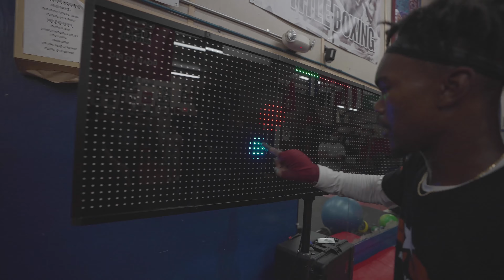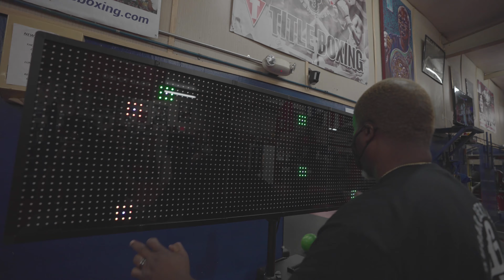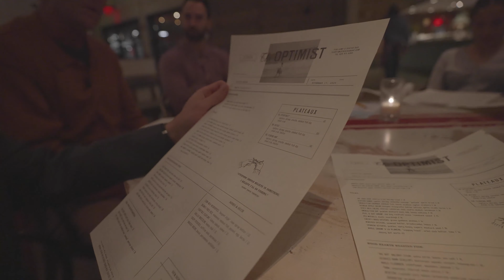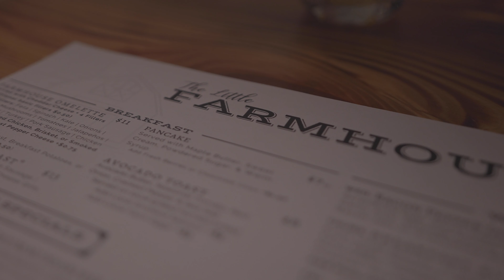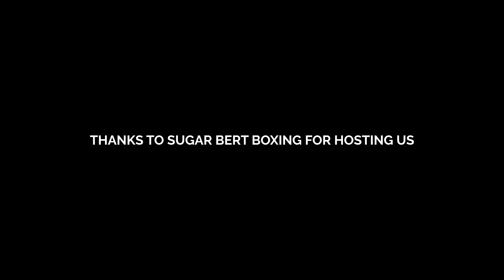20 Hours With Evan Holyfield | Professional Boxer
We are proud to announce that Reflexion is Evan Holyfields first sponsor. To celebrate, we sent some of the team including Creative Producer Nick Pappas, Sales Director Alex Berry, and Founders Matt Campagna, Matt Roda down to Atlanta to meet Evan, personally deliver an Edge to his training site at Sugar Bert Boxing, and get a feel for his day-to-day life as professional boxer. Follow along with us in our first vlog as we dive deeper into Evans world.  You can also tune in to Evan's fight below.

Reflexions mission is to make Neuro-training ubiquitous at ALL levels of athletics. Below you’ll find some of our resources to help decide if Reflexion systems are the right move for your business.